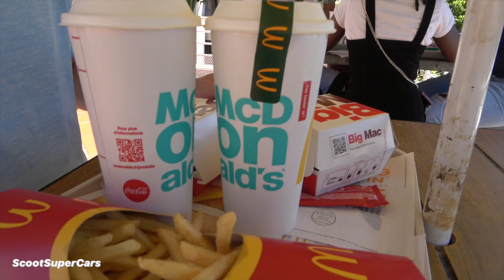Monaco Madness Summer 2020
What is up everyone and welcome back to a brand new Vlog in Monaco! Im finally back here for the next 6 days hopefully bringing you guys daily vlogs and showing you all the supercars i see. This is the first of many videos and we start by going to the prince of Monaco cars collection, seeing the big Ferrari 5 including a Black F50, from the Porsche 918 to La Ferrari its supercar and hypercar madness out here! I hope you enjoy the video.

Music

🎵 Track Info:

Title: Redeem by Mona Wonderlick